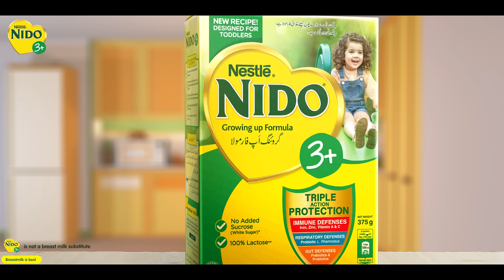NESTLÉ NIDO 3+ | Designed for 3-5 year olds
Support your child’s immune, respiratory, and gut defenses with TRIPLE ACTION PROTECTION so that they can keep exploring!